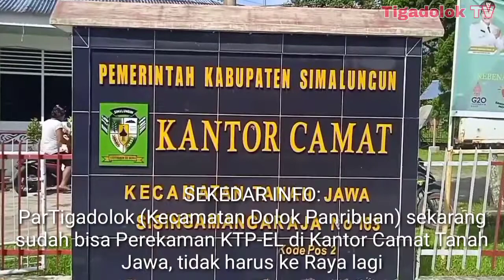ParTigadolok Sudah Bisa Perekaman KTP EL di Tanah Jawa